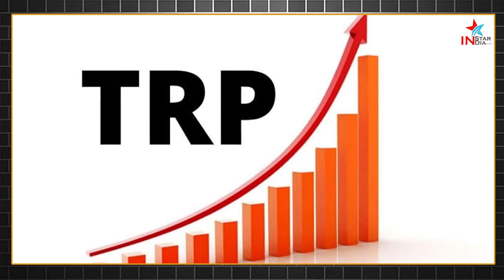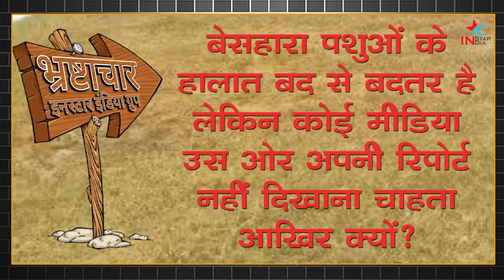मीडिया क्यों छुपा रही है आपसे || Media ka pardafash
प्रयास सच दिखाने का

We have no intention to use anybody's copyrighted content.

Writer,  Ram Pravesh Jahangirabad
Voice over and Editor : Pratap Singh

मीडिया क्यों छुपा रही है आपसे
दलाल मीडिया
गोदी मीडिया
मीडिया के दलाल
चाटुकार मीडिया
फैक मीडिया
झूंठी मीडिया
मीडिया का झूठ
गोदी मीडिया का पर्दाफाश,
क्या है मीडिया की सच्चाई।
Godi media ka pardafash,
kya hai media ki sachai